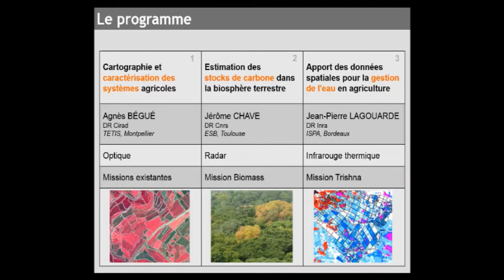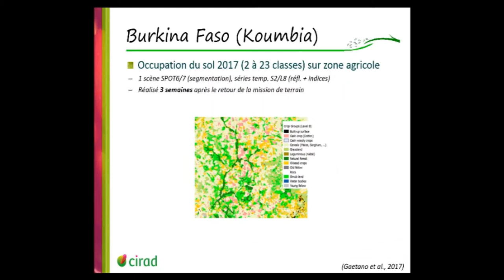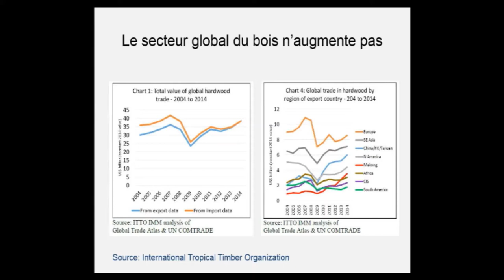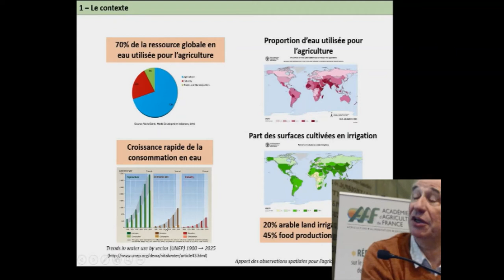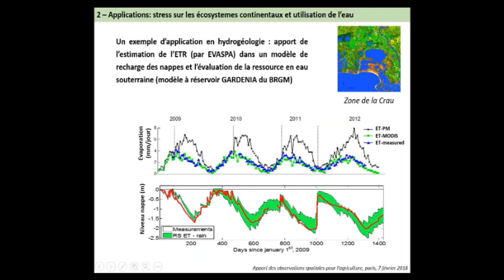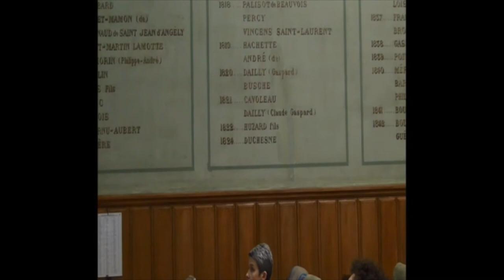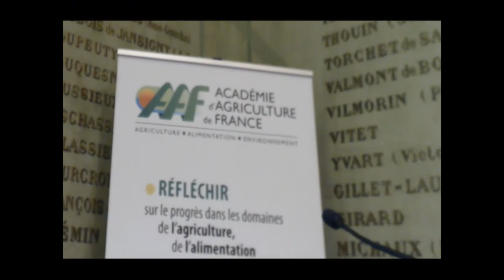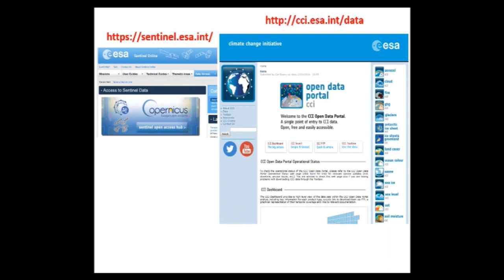7/02/2018 : Apport des observations spatiales pour l'agriculture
Grâce à ses résolutions spatiales et temporelles de plus en plus fines, la télédétection spatiale est de plus en plus utilisée pour caractériser les agrosystèmes, en termes d’occupation des sols, de structure et biomasse des couverts. Au-delà d’une approche descriptive détaillée des territoires, il devient en particulier envisageable de caractériser les stress, notamment hydriques, subis par la végétation à des échelles permettant de piloter les cultures et leur rendement, dans une démarche qui se rapproche de l’agriculture de précision. Dans ce contexte évolutif, cette séance propose de faire le bilan des avancées les plus récentes obtenues par la communauté française dans le domaine de l’agriculture. L’esprit de la séance est de présenter des avancées techniques tout en montrant des applications dans le domaine agricole, et en ciblant trois types de public (chercheurs, agriculteurs et planificateurs).